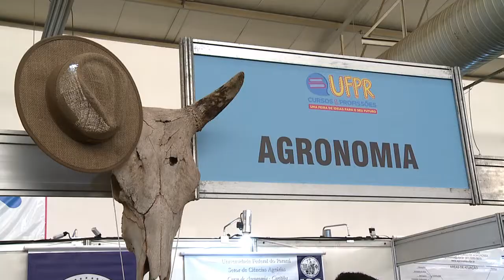UFPR: Cursos e Profissões | Agronomia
Os alunos da UFPR que participam da Feira de Cursos e Profissões também já passaram pelo ensino médio. Mathreus Dias é estudante de Agronomia e decidiu seu curso em uma visita à feira.